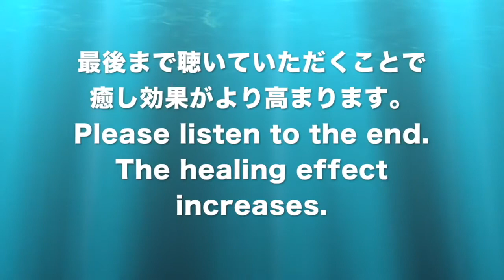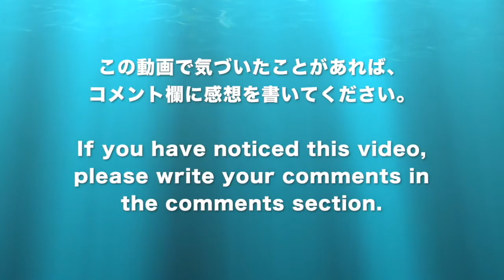🔴糖尿病 青銅 リラックスと癒しの音楽〓Diabetes, Bronze. Relax & Healing music with Dr. Rife.